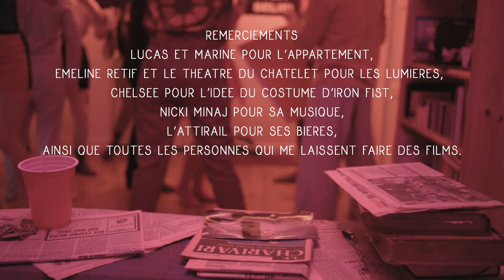[SHORT FILM] L'Inconnu à la Paille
Sont intervenus les brillants Ali Benhibi et Lucie Bellet au mixage son et à l'étalonnage, respectivement.

Toutes les personnes qui ont participé à cette vidéo sont pleines d'immenses qualités et je les respecte énormément, je tenais à le dire.